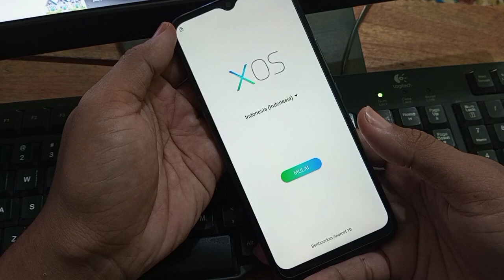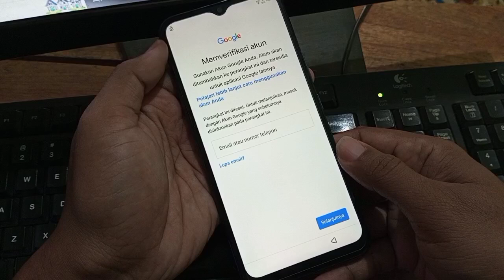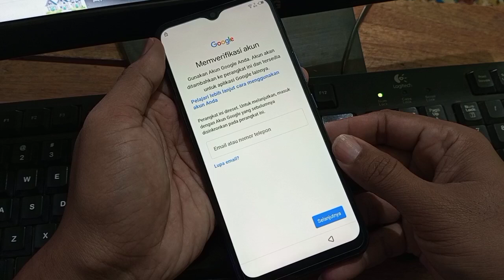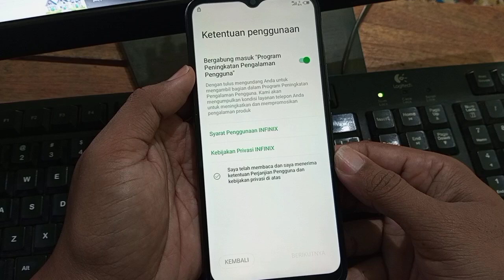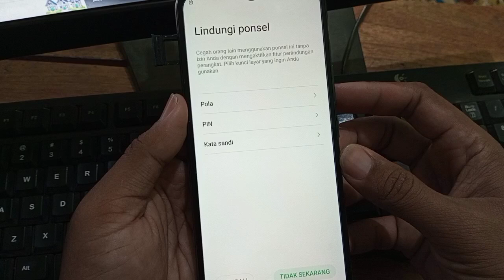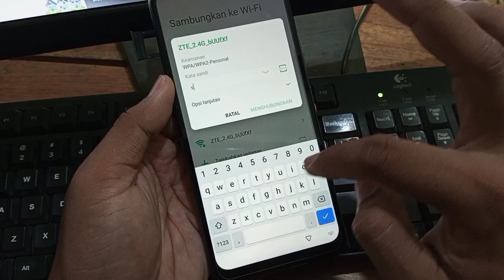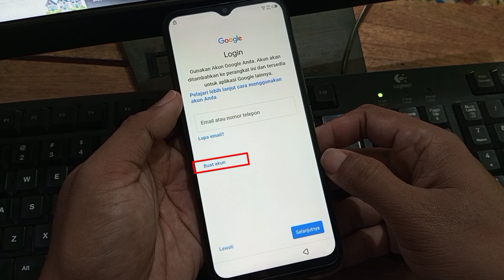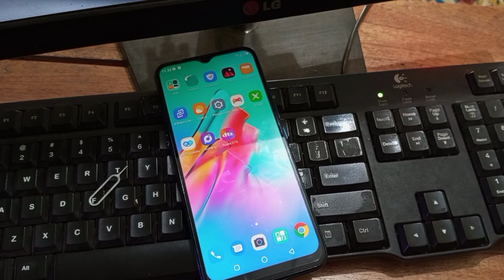BYPASS FRP INFINIX SMART 5 LUPA AKUN GOOGLE TANPA KOMPUTER TERBARU 2025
TERIMAKASIH.